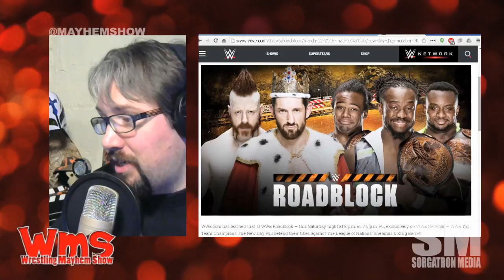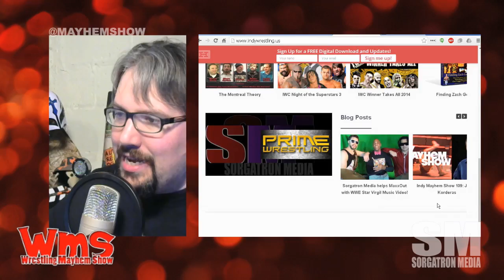WWE Roadblock Preview